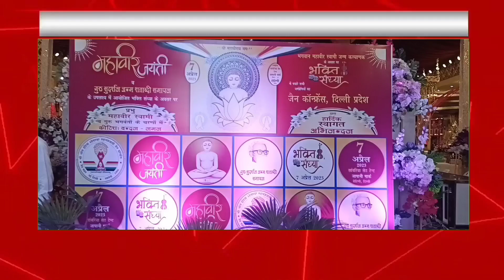जैन कॉन्फेंस दिल्ली प्रदेश ने आयोजित किया भक्ति संध्या कार्यक्रम, भगवान की भक्ति में सराबोर दिखे लोग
News 1 Delhi। न्यूज़ 1 दिल्ली। Delhi News। दिल्ली की ताज़ा ख़बर। Hindi News। Delhi News in Hindi। हिंदी न्यूज़। दिल्ली न्यूज़। ताज़ा ख़बर। दिल्ली की बड़ी ख़बर।

"न्यूज़ 1 दिल्ली" न्यूज़ चैनल आपकी अपनी राजधानी दिल्ली की सभी छोटी-बड़ी खबरों को आप तक प्रमुखता के साथ पहुंचता है। हम सदैव ही ये प्रयास करते हैं कि, आप तक हर एक ख़बर को उसके वास्तविक रूप में पहुंचाया जाए। यह एक ऐसा मंच है जहां आपके शहर दिल्ली से जुड़े सभी प्रकार के समाचार जैसे- राजनीति, अपराध, खेल, मनोरंजन, धार्मिक एवं स्वास्थ्य आदि से संबंधित समाचारों को प्रसारित किया जाता है। दिल्ली से जुड़ी सभी ताज़ा और महत्वपूर्ण खबरों के बारे में सही एवं सटीक जानकारी सबसे पहले पाने के लिए "न्यूज़ 1 दिल्ली" न्यूज़ चैनल से जुड़े।

The "News 1 Delhi" news channel reaches you prominently with all the big and small news of your own capital Delhi. We always try that every news should be delivered to you in its original form. This is a platform where all types of news related to your city Delhi like politics, crime, sports, entertainment, religious and health etc. are broadcasted. Be the first to get correct and accurate information about all the latest and important news related to Delhi, connect with "News 1 Delhi" news Channel.

हमसे संपर्क करने के लिए और अपने क्षेत्र की सभी छोटी-बड़ी खबरें चलवाने एवं विज्ञापन के लिए दिए गए नंबर पर कॉल या व्हाट्सएप करें:- 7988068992, 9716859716

वीडियो को पूरा देखे और कमेंट्स बॉक्स में अपना सुझाव जरूर दें।

WhatsApp पर हमारे ग्रुप्स से जुड़ने के लिए दिए गए लिंक पर क्लिक कर हमें मैसेज करें:-

Produced By :- News 1 Delhi
Reported By :- Kajal Jain
Cameraman :- Raghav Kohli
Edited By :-  Rohan Aggarwal